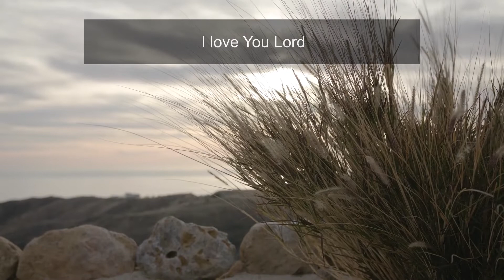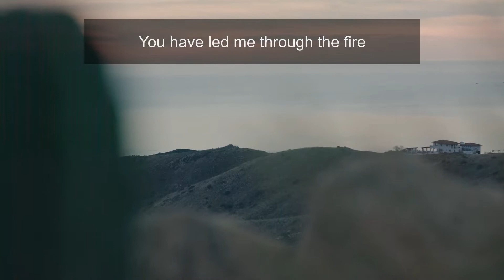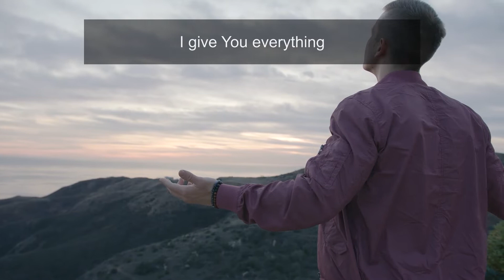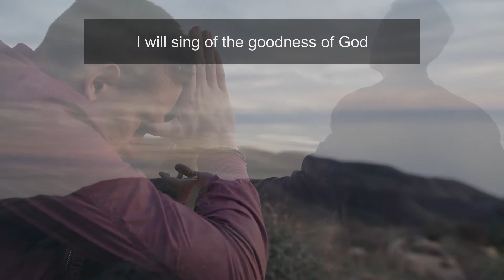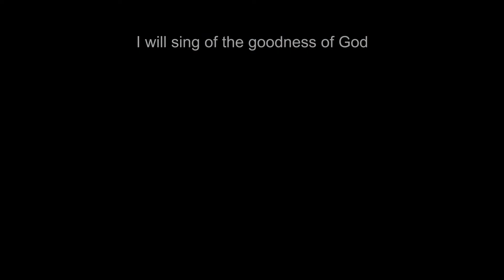Goodness of God Lyric Video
Featuring
Guitar and Vocal: Rob Patterson
Vocal: Lindsay Linderman
Vocal: Pastor Sparling